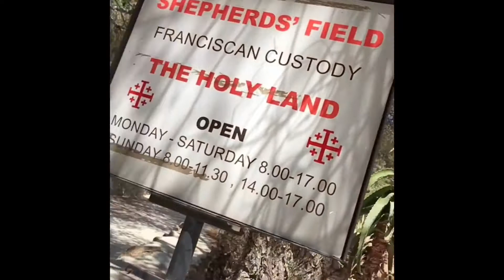JESUS CHRIST BORN IN A MANGER. The beauty of His humble birth.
Visiting the birthplace of our Lord Jesus Christ at the Manger, Shepherds’ Field, Bethlehem, The Holy Land. Bethlehem is about 6,713KM south of the City of Jerusalem. June 2019.